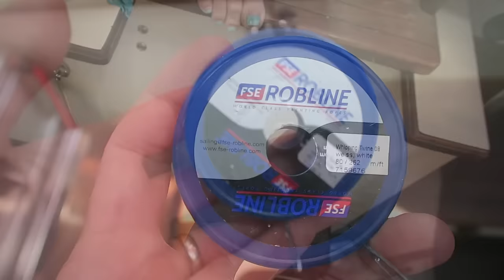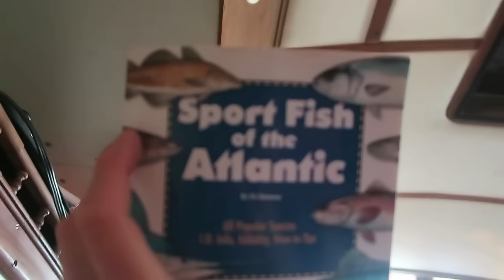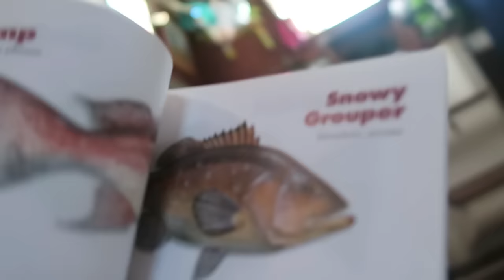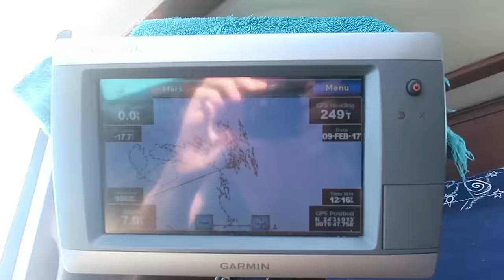Repairing A Ripped Sail By Hand At Shroud Cay, Exumas | Sailboat Story 37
We spend time repairing a ripped sail by hand while at Shroud Cay in the Exumas.

There's also this bit where Tambi jumps in the water with a shark.
By the way - did you know that sharks LOVE oatmeal?

Then, there's this great part that shows you a ton of footage of a wonderful day at a private beach. Oh man, it was so great.

So relaxing. What a great little day we had together. Molly and I snorkeled around a bit while Tambi worked on her tan.

Just a lovely day, in a lovely place - Shroud Cay!

||| Pledge anything from $1 to $50 per video we create. This is the BEST way that you can help us continue making these videos. Consider signing up today!

GET CONNECTED

MANTUS MARINE

||| This is the place to go when it's time to upgrade your anchor. Nothing beats the holding power of a Mantus anchor in a wide variety of bottom substrates. We went with the 45lb model.